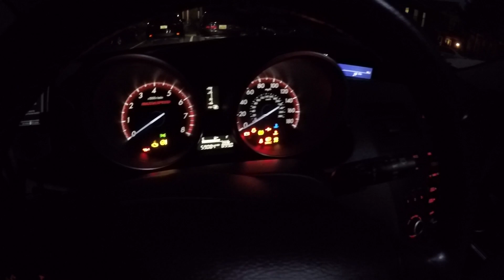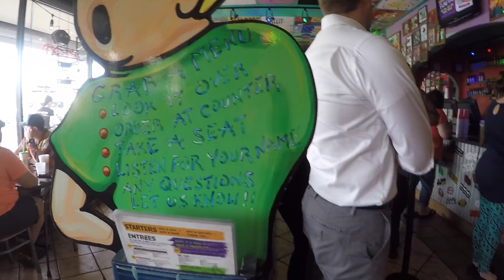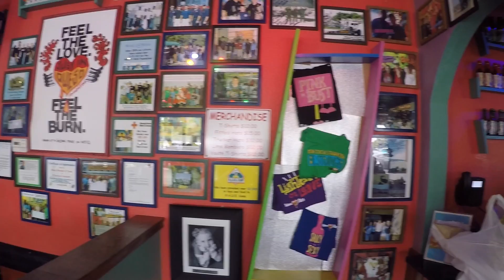A Day In the Life... (WAIT...YOU'RE BLACK?!)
Whats up Cr3w?

A day in my life! I don't really blog about ME much...so here goes!

In this video, I also discuss the topic of race...which comes up WAY more than you would think. It's something that I'm, in any way, uncomfortable discussing, but it never ceases to amaze me.

I really hope you all enjoy this...looking forward to making more!

- WhatsN3xt

"Traffic Jam"
Ryan Little

"Way"
Dark Sunn